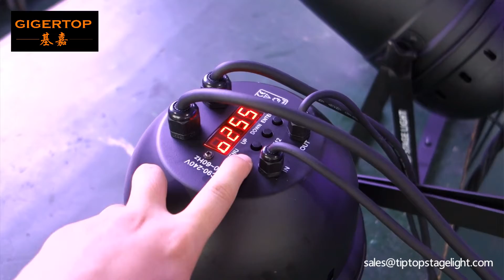200W COB RGBW 4IN1 Color Led Zoom Par Light TIPTOP Stage Light